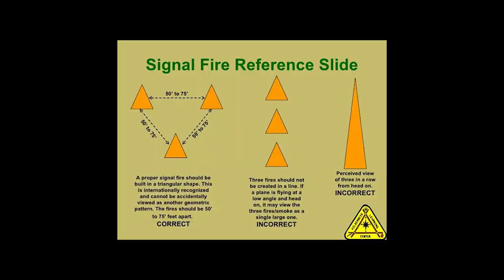SURVIVAL 101 You NEED to know this!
Survival Priorities *Works Every Time*

About This Video:
Lost, what do you do? Cody Ryan goes through the S.T.O.P. acronym and the "Rules of three".  You can use these simple but powerful techniques to help you survive and get rescued if you're ever in a situation out on the trail or in an isolated area exploring and lose your bearing. We also highlight some of the gear & survival hacks you might use and what you should be carrying when heading out into the unexplored using only what is on your person. Check out Survival Priorities and post your comments below.

Leave a shout out in the comment section if you want more info on any of the gear you saw or to know more about the techniques show cased in this video. We do our best to respond to all.

Music Selections: